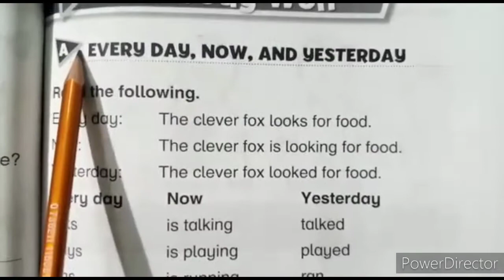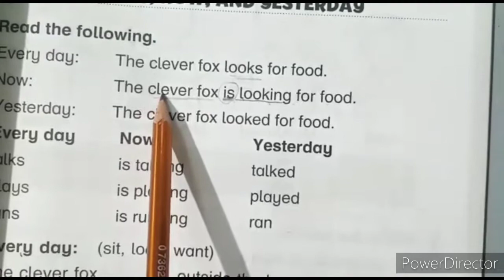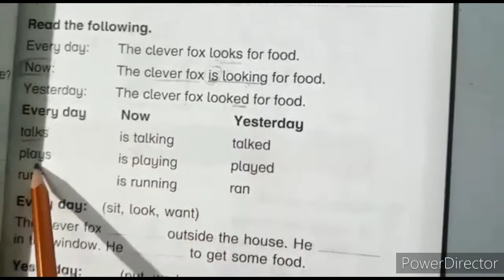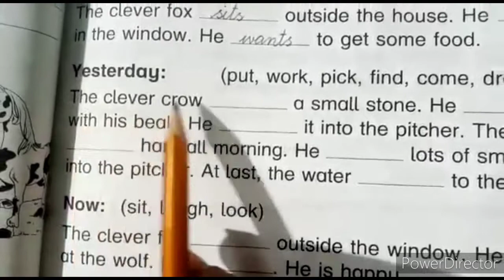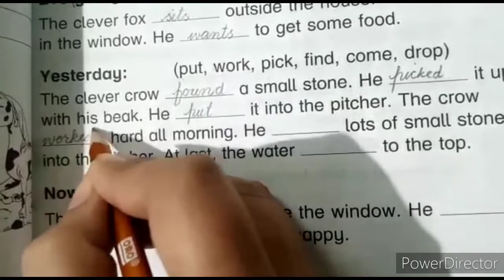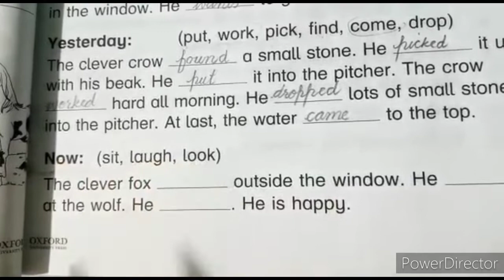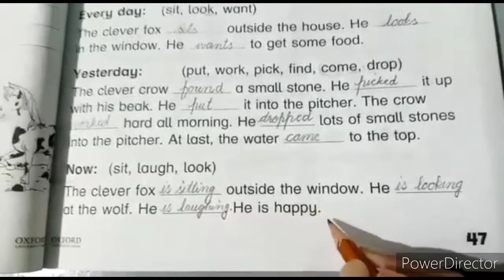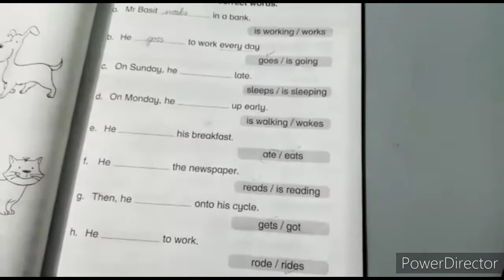Class 1 English lecture 8